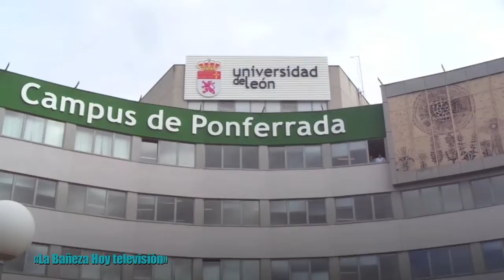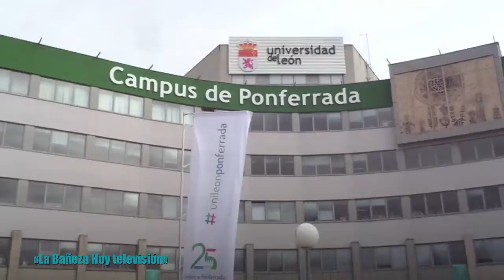1 Rey Universidad Ponferrada HD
Resubimos los programas 1 y 3 en mejor calidad de imagen